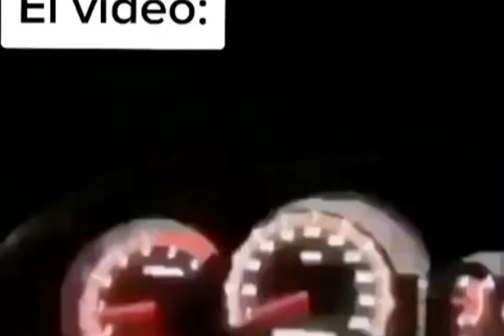Admin captado en pantalla